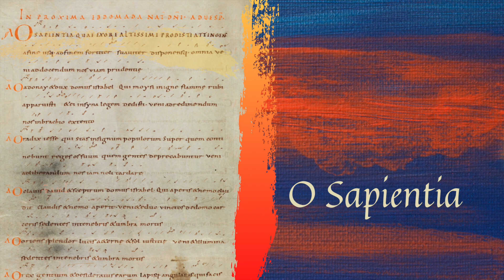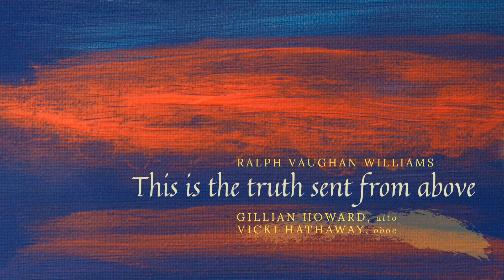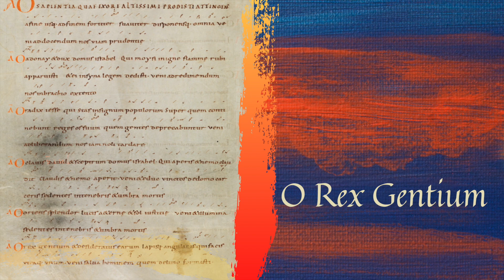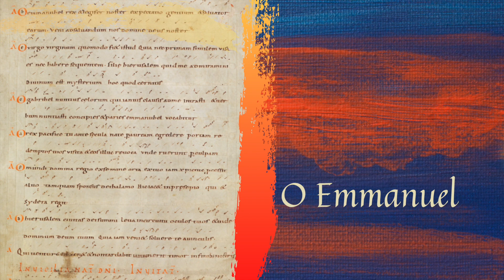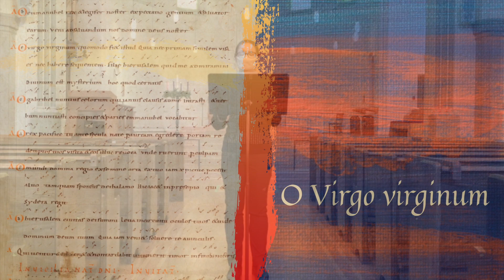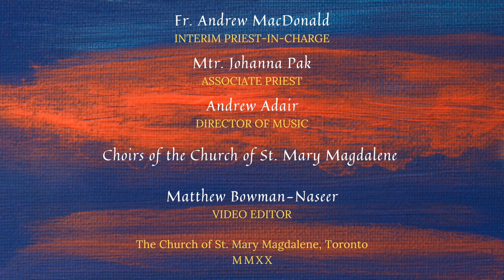An Advent Meditation on the O Antiphons - 13 December 2020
Andrew Adair, Director of Music, and the Choirs of the Church of St. Mary Magdalene offer a meditation built around the O antiphons, with complementary carols and readings for the season of Advent.  Each set features a textual mediation by Mtr. Johanna Pak, accessible in the leaflet linked below, unlocking the meaning of each O antiphon.

We offer up this meditation as part of our parish efforts to find ways to keep you connected at this time.